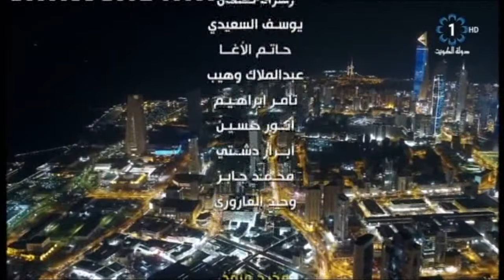برنامج أسواق المباركية 10-11- 2017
تلفزيون،الكويت: برنامج أسواق المباركية 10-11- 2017